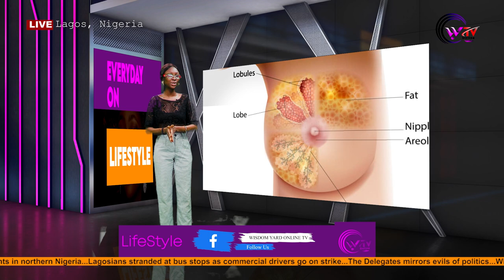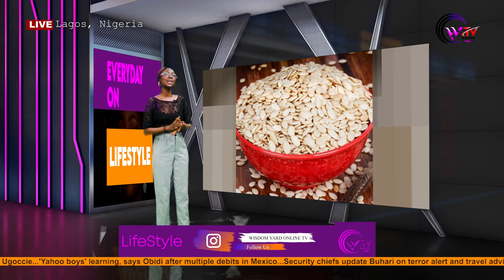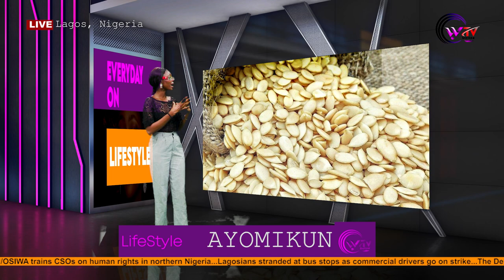Egusi: A cure for Breast Cancer